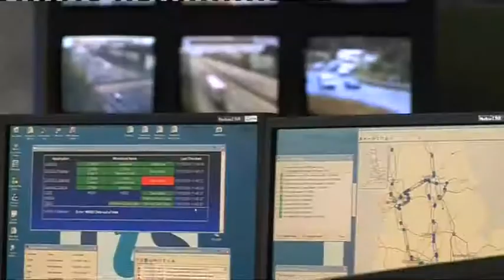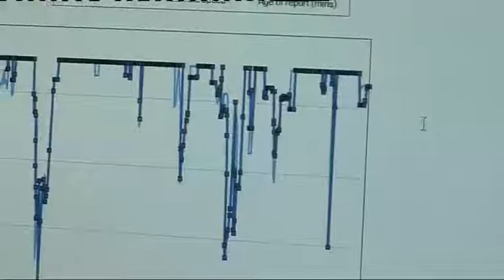BBC Midlands Today - 17/07/2009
Andrea Day from Trafficlink describing how technology helps collect traffic information on the lunchtime BBC Midlands Today news bulletin